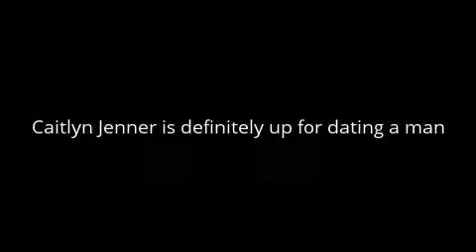Caitlyn Jenner is definitely up for dating a man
News.
In the upcoming Season 2 premiere of 'I Am Cait,' Cait and her girls take a cross-country road trip in a bus and the conversation quickly turns to, what else, dating and relationships! Wochit